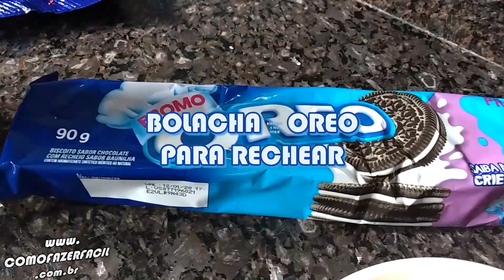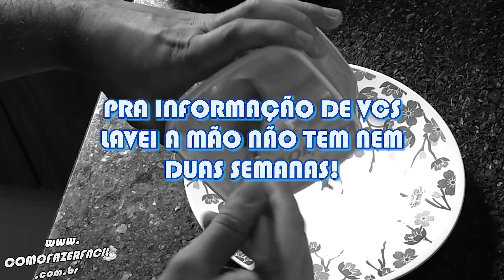COMO FAZER BRIGADEIRAO TOP RECHEADO COM OREO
Receita de brigadeiro com bolacha/biscoito Oreo. Um brigadeirão recheado com Oreo, fácil de fazer e que será o sucesso de sua sobremesa.

Não faça para sua festa, porque vai ficar muito caro hahahaha

Ingredientes:

Três colheres (sopa) achocolatado ou chocolate em pó;
Uma caixinha de leite condensado;
Uma colher (sopa) de margarina ou manteiga;
Um pacote de biscoito/bolacha Oreo;
Granulado pra atacar por cima;
Gás e panela velha é que faz comida boa.

Como fazer?

Assista ao vídeo bicho preguiça :)